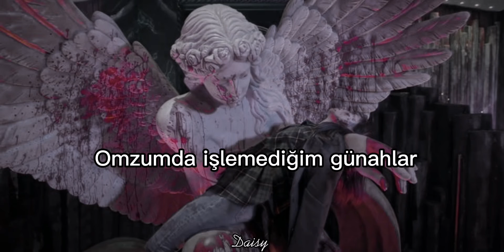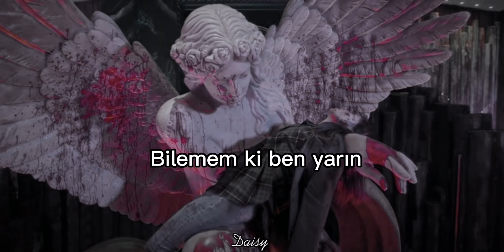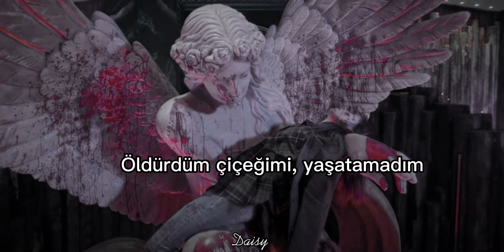🌼Dedublüman - Belki (Öldürdüm çiçeğimi yaşatamadım)🌼